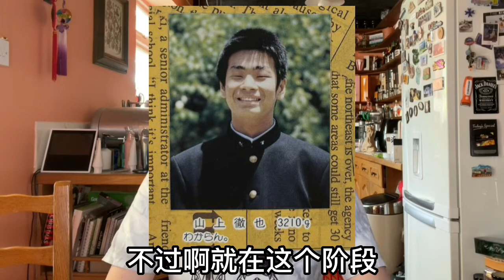安倍遇刺背后，杀手“山上徹也”大起底，一个优等生的黑化之路。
Nana的龙门阵Youtube唯一频道